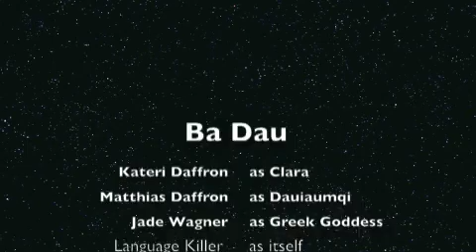Dauiaumqi--Kiowa Doctor Who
11 year-old twins, Matthias and Kateri Daffron, made a Kiowa language tribute to Doctor Who. They submitted the film to 2016 The Oklahoma Native American Youth Language Fair where they were awarded 2nd place in their age division.
The premise is that a language monster has taken the Kiowa language from Kiowa children. Doctor Who and Clara land in this timeline and help the Kiowa children fight for the Kiowa language by playing handgame  with the monster.